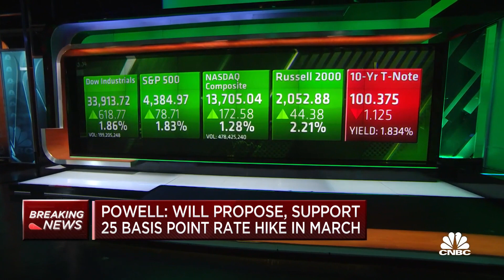I think markets have priced in the first interest rate hike, says Fundstrat's Tom Lee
Tom Lee, Fundstrat managing partner, joins the 'Halftime Report' to discuss what to take away from Fed chairman Powell's testimony.